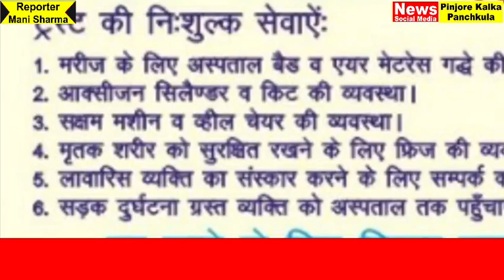हित चैरिटेबल ट्रस्ट ने 5 माह के भ्रूण को दफनाया।